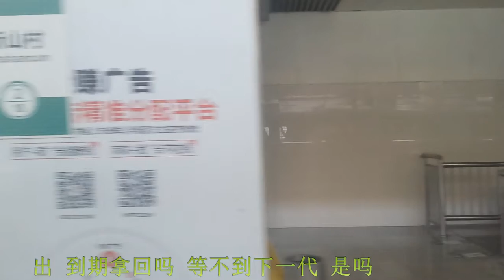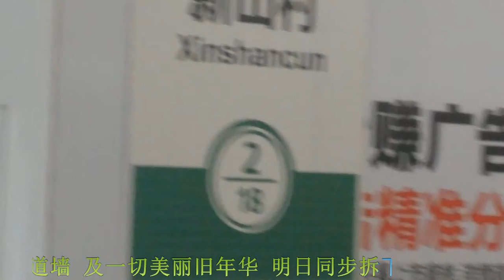重庆轨道交通2號線#5